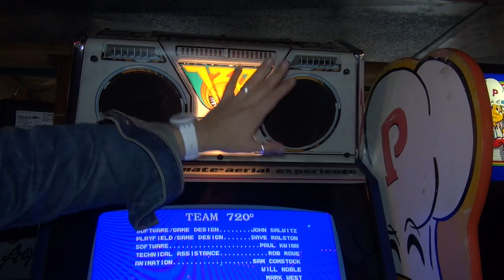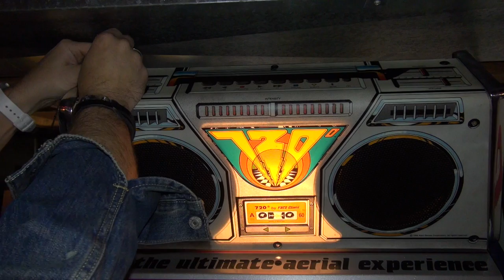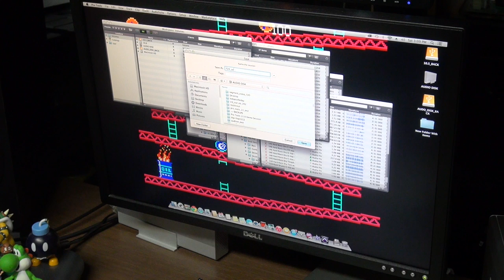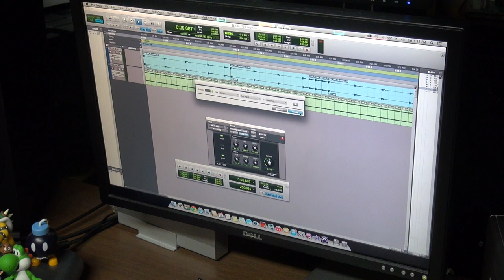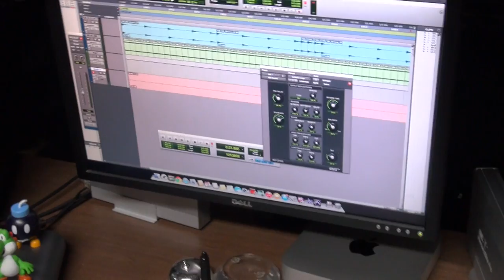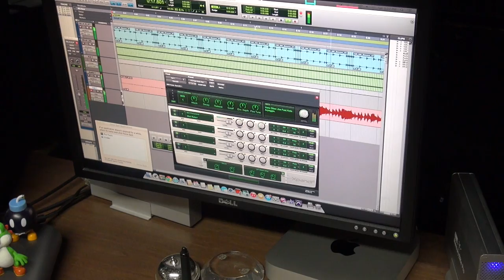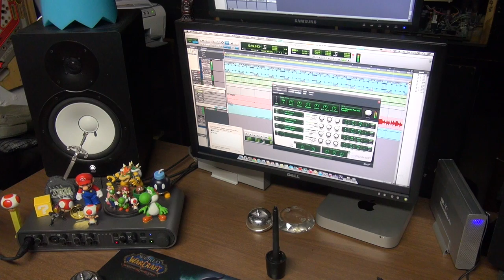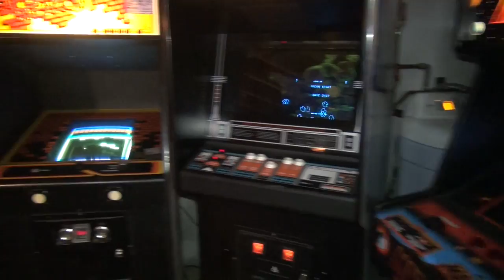Atari 720° Arcade Game Restore Part #2 - Stripping, prepping, and painting Control Panel and Boombox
Here it is! Part #2 of the Atari 720° arcade game restore. In this video we will do the following:

#1 - Strip and sand an arcade game control panel (prep work!).
#2 - Strip, sand, and remove adhesive from the Atari 720° Boom Box
#3 - Paint an arcade game control panel with white paint so the colors "pop"
#4 - Write and record a song in Pro Tools in real time. That's right, we are going to record a song in this video that we will use during the sanding montages.

Also in this video we will go to the hardware store and buy some paint and paint stripper.

The song we created in this video can be downloaded for FREE here:

My Band, The Kill Screens: